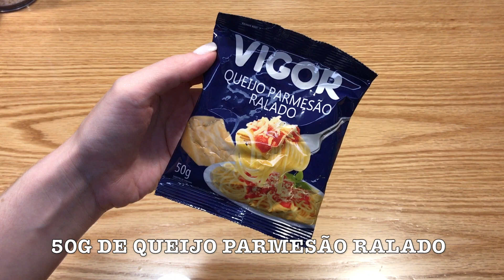JOYcozinha Risoto de Palmito e Alho Poró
Risoto de Palmito e Alho Poró, essa receita rende de 5 a 6 porções generosas!!